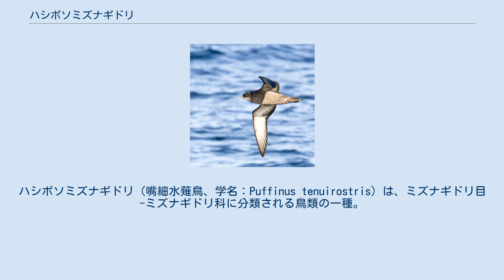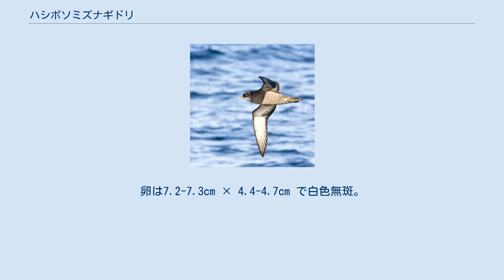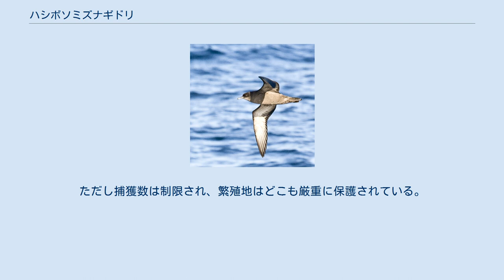ハシボソミズナギドリ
ハシボソミズナギドリ（嘴細水薙鳥、学名：Puffinus tenuirostris）は、ミズナギドリ目-ミズナギドリ科に分類される鳥類の一種。
 最も長距離の渡りをする鳥の一つとして知られ、1年のうちに累計距離にして約32,000kmを移動する（距離の比較資料：1 E7 m）。
 オーストラリア南東部からタスマニアの近郊の島々で繁殖する。
 非繁殖期は北上して赤道を越え、日本近海ではほぼ周年観察されるが、冬季は少ない。
5-8月ごろに親鳥や若鳥が大群をなして現れ、5-6月には太平洋岸に北上する若い個体が多く見られる。
大群は魚やイカ、オキアミなどを探して洋上を移動し、なかにはベーリング海を越えた北極海まで渡る群れもある。
繁殖しない若鳥は通年日本近海で見ることができるが、繁殖を控えた親鳥は北アメリカ沿岸を南下した後、太平洋を横切って繁殖地へ戻る。
 その渡りのルートをたどると約32,000kmとなり、太平洋の北西半分に頭の大きな「8」の字が描ける。
餌の発生に合わせての北半球と南半球にまたがる渡りは、カモメ科のキョクアジサシとともに鳥類で最大のスケールである。
なお、「鳥類で最長」は「飛翔動物で最長」と実質的同義である。
 全長は42cm (40-45cm) で、翼開長（翼を全開したときの左右の幅）は97cm (95-100cm) になり、アホウドリ（翼開長約240cm）を半分以下に小さくしたような体形をしている。
体重は480-800g。
 雌雄同色で、体色はほぼ全身黒褐色だが、体の下面はやや灰色がかっている。
翼の下面は光線の具合によって、灰色や灰白色に見える。
嘴は黒褐色で、他のミズナギドリと比べると短く（嘴峰長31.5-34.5mm）細めであり、これが和名の由来である。
足は黒褐色。
 非繁殖期は海洋に生息する。
速い羽ばたきと滑翔を交互にして海面低くを飛翔し、魚類やイカなど餌の群れを見つけるとたくさん集まり、海面下に潜って採食する。
海面からの飛翔時には羽ばたきながら滑走する。
 繁殖地はタスマニアや、バス海峡、オーストラリア南東部に散在する小島に毎年9-10月ごろ同じオスとメスが飛来し、1-2m の巣穴に草を少し敷いて、11月下旬に1個を産卵する。
卵は7.2-7.3cm × 4.4-4.7cm で白色無斑。
抱卵期間はおよそ50日。
ヒナが孵化（ふか）すると、親鳥はヒナにオキアミを与えるためオーストラリアの南の海へ連日採餌に出ていくようになる。
 巣穴の中で餌を多量に与えられたヒナは肥え太って親鳥の体格を上回る。
 ヒナが十分に大きくなると、親鳥は体力のついたヒナを置き去りにして北半球への長い渡りに出発する。
 残ったヒナは体と胃に蓄えた脂肪分で生き延びて成長し、大人の羽根に換羽した後に巣穴を出て親鳥の後を追う。
 オーストラリアでは巣穴に置き去りにされた時期のヒナを Mutton Bird （マトンバード）と呼び、食用のほか脂肪を製油して製剤（ビタミンA剤）にも使用していた。
ただし捕獲数は制限され、繁殖地はどこも厳重に保護されている。